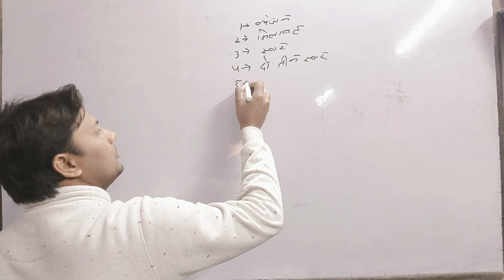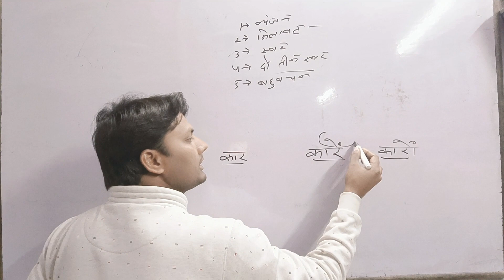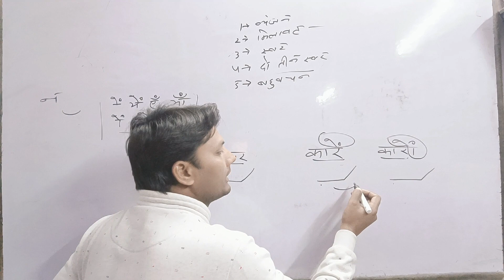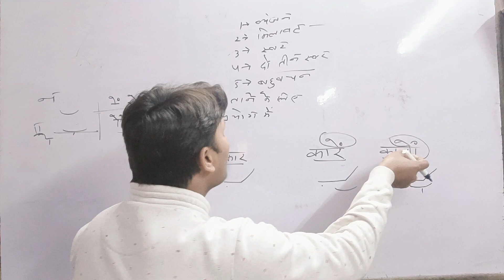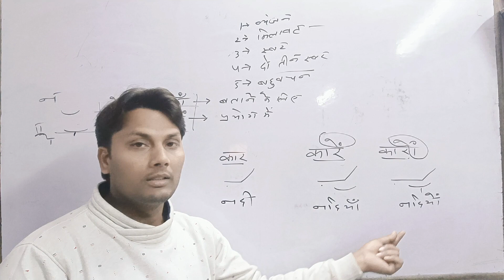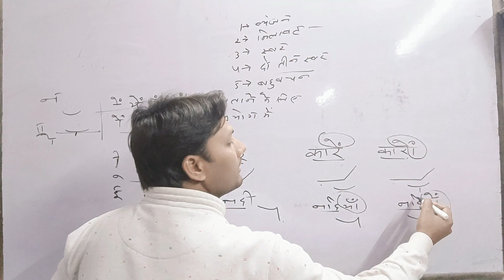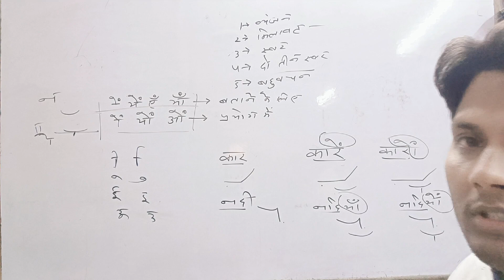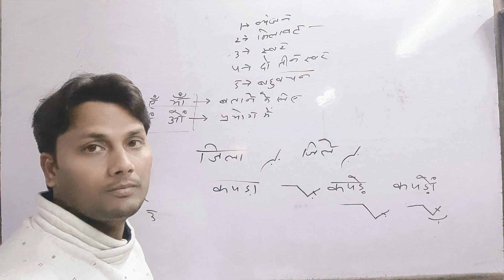shorthand class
भारत में केन्द्र और राज्यों के विभागों  में सबसे जल्दी मिलने वाली सरकारी  नौकरी क्लर्क और स्टेनो की है जोकि हर महीने किसी न किसी विभाग में निकलती रहती हैं और ये शॉर्टहैण्ट टाइपिंग सीखने  से मिलत हैं
 आप खुद सरकारी रिजल्ट और जॉब अलर्ट साइट पर देख सकते हैं कौन सी  पोस्ट हर साल सबसे ज्यादा आ रही है हर विभाग मे्  और क्लर्क पोस्ट तो ऐसी है जो कि हर महीने आती ही रहती है

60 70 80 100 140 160 शब्द प्रति मिनट IB CBI income tax sales tax all state police Delhi Police DM office SDM office Railway SSC हर किसी राज्य के अधीनस्थ सेवा चयन आयोग हर किसी राज्य के हाई कोर्ट लोकसभा राज्यसभा हर राज्य के विधानसभा विद्युत विभाग व अन्य
 केंद्र और राज्य के सभी विभागों में रिपोर्टर अपर निजी सचिव निजी सहायक स्टेनो क्लर्क ऑपरेटर समीक्षा अधिकारी सहायक समीक्षा अधिकारी पदों के लिए शार्टहैंड टाइपिंग जल्दी और समय पर सरल माध्यम से सिखाई जाती है

 आर्यावर्त शॉर्टहैण्ड टाइपिंग सेंटर चन्दौसी उत्तर प्रदेश
lalit sir